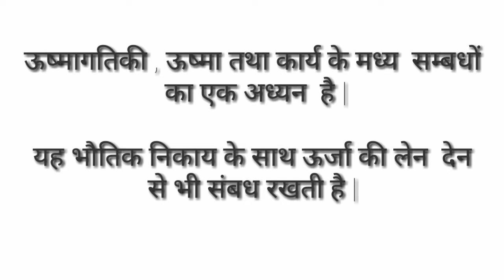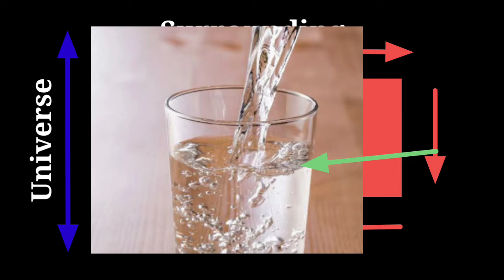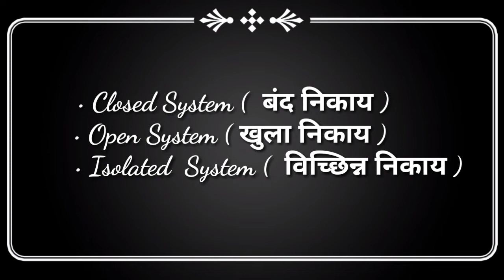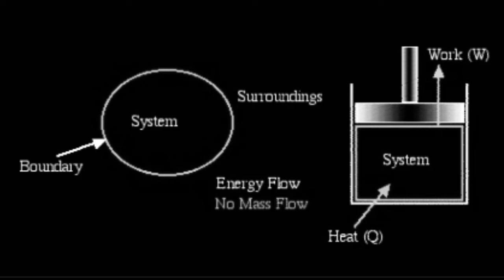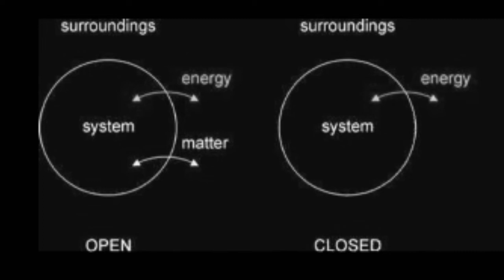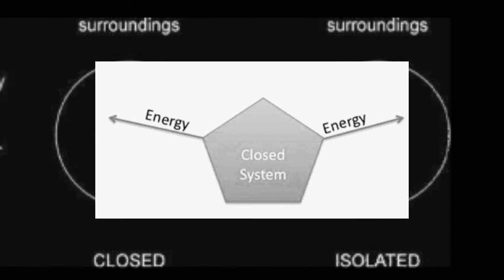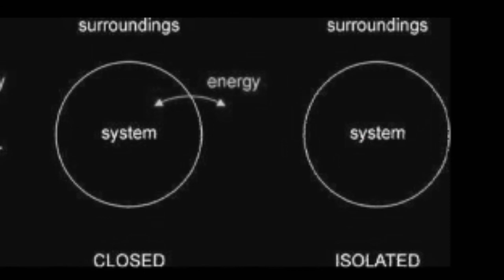THERMODYNAMICS SYSTEM EXPLAIN IN HINDI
Hello friends ...

Friends aaj ki video mai apko THERMODYNAMICS SYSTEM define kiya gya hai ...
I Hope apko ache se samajh aayega or apke liye helpful rhega ...